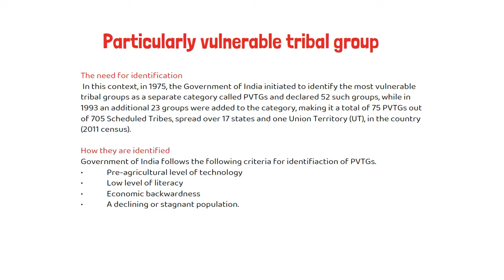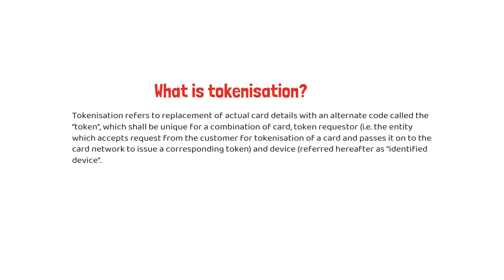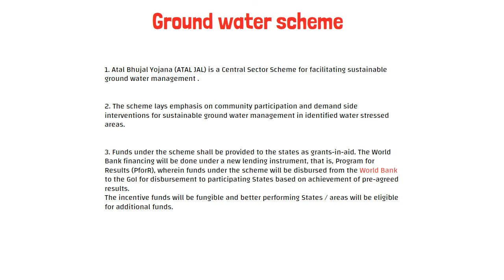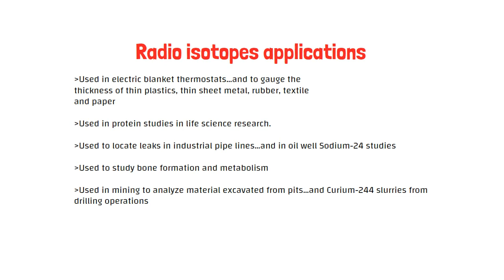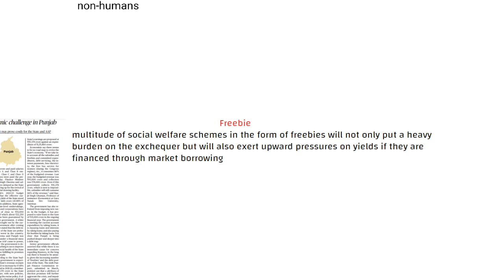Prelims media October 16, 2022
General Studies current affairs for UPSC civil service examination

Features:

1.Integrate current affairs and Syllabus accurately.

2.faster Syllabus understanding leads to saving cost.

3.increased reach of quality information to grass root level.

4.Fruitful knowledge economy.